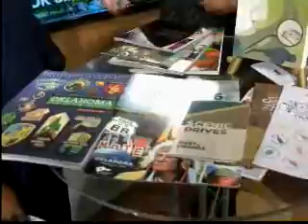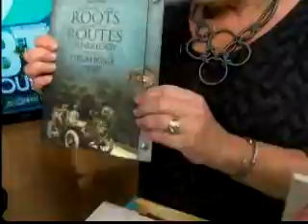02.12.18: Noon | Tamela Rich